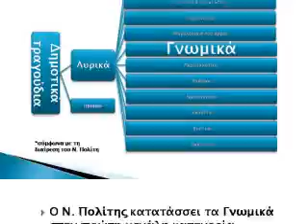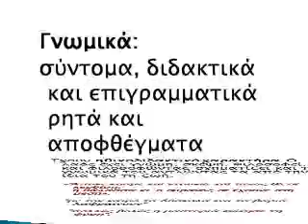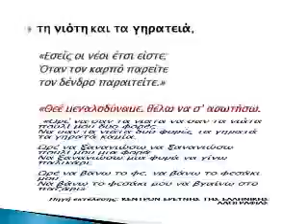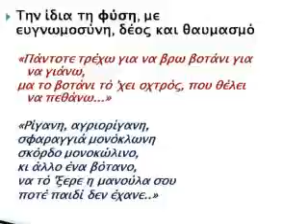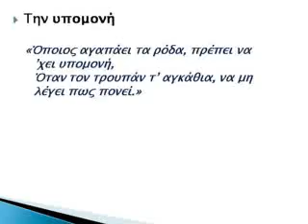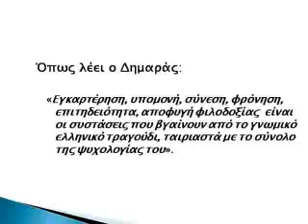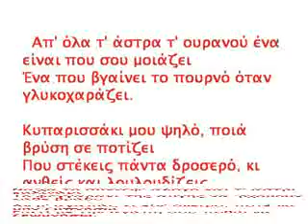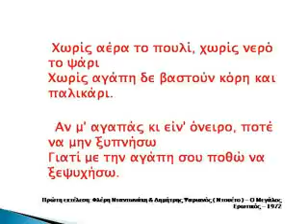ΔΗΜΟΤΙΚΗ ΠΟΙΗΣΗ & ΤΡΑΓΟΥΔΙ: ΓΝΩΜΙΚΑ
Με τη δημοτική ποίηση  ο λαός ζωντανεύει τη στιγμή, το γεγονός, ρωτά και αναρωτιέται, εκφράζει και γνωματεύει.

Το δημοτικό τραγούδι λειτούργησε για αιώνες ως μέσο εκπαίδευσης για πλήθος λαού, που το είχε ως μοναδικό τρόπο να εκφραστεί, αλλά και να γνωρίσει και να διδαχτεί από τη συσσωρευμένη σοφία του συνόλου.

"Το ποιητικό σύστημα του λαού είναι μια αυτοβιογραφία.  Μια αυτοβιογραφία εκατομμυρίων ανθρώπων."
Ισμαήλ Κανταρέ

Ο Ν. Πολίτης κατατάσσει τα Γνωμικά στην πρώτη μεγάλη κατηγορία δημοτικών τραγουδιών: τα καθαρώς λυρικά  δημοτικά τραγούδια.

Γνωμικά: σύντομα, διδακτικά και επιγραμματικά ρητά και αποφθέγματα
Πολλὰ απ αυτὰ είναι πολύστιχα, τα περισσότερα όμως είναι δίστιχα ποὺ έχουν πάρει παροιμιακὸ χαρακτήρα. Απαντώνται και ως Λιανοτράγουδα, µαντινάδες (στην Κρήτη) και κοτσάκια (στην Νάξο).

Έχουν ηθικοδιδακτικό χαρακτήρα. Ο λαός έχει γνώμη, σκέψη. Φιλοσοφεί, και φιλοσοφώντας σχηματίζει και τα γνωμικά του αντλώντας τα από την ίδια του τη ζωή.

Τα γνωμικά με τη συμπυκνωμένη πείρα και σοφία δίνουν ηθικές συμβουλές, υποδείξεις και  παραινέσεις.
Τα γνωμικά συμβουλεύουν τι να κάνει ο άνθρωπος σε κάθε περίσταση της ζωής, εκφράζουν και διατυπώνουν με παραστατικό, περιεκτικό και, συνήθως, αλληγορικό τρόπο, σοφές γνώµες και λαϊκές ιδέες πάνω σε ποικίλα θέµατα τόσο συναισθηματικής φύσης, καθημερινής πρακτικής αλλά και διαχρονικών αξιών, όπως:

Όπως λέει ο Δημαράς: «Εγκαρτέρηση, υπομονή, σύνεση, φρόνηση, επιτηδειότητα, αποφυγή φιλοδοξίας  είναι οι συστάσεις που βγαίνουν από το γνωμικό ελληνικό τραγούδι, ταιριαστά με το σύνολο της ψυχολογίας του».

Ακόμα και σήμερα ορισμένα είδη δημοτικής  ποίησης  εξακολουθούν να βρίσκονται σε ακμή, διατηρώντας  ζωντανή την Ελληνική Παράδοση, στις ρίζες της.

Παραδείγματα σημερινών καταβολών των γνωμικών στο σύγχρονο δημοτικό, ρεμπέτικο και λαϊκό τραγούδι, είναι τα τραγούδια που ακούστηκαν στη διάρκεια του βίντεο:
"Να-ηταν τα νιάτα δυο φορές",  παραδοσιακό - "Ψηλά τη χτίζεις τη φωλιά" του Μάρκου Βαμβακάρη - "Τα λιανοτράγουδα"  του Μάνου Χατζιδάκι

(Πηγή του 1ου τραγουδιού είναι το ΚΕΝΤΡΟΝ ΕΡΕΥΝΗΣ ΤΗΣ ΕΛΛΗΝΙΚΗΣ ΛΑΟΓΡΑΦΙΑΣ

Στο 2ο τραγουδά ο Σταύρος Τζώρτζης, ενώ στο 3ο η Νταντωνάκη και ο Ψαριανός. Τμήμα αυτών των 2 τελευταίων έχει προσαρτηθεί στο βίντεο αποκλειστικά για εκπαιδευτικούς σκοπούς)

Video Creator και επιμέλεια: Κατερίνα Κεράστα, μέλος της Ομάδας Ανάγνωσης της Βιβλιοθήκης Λιβαδειάς